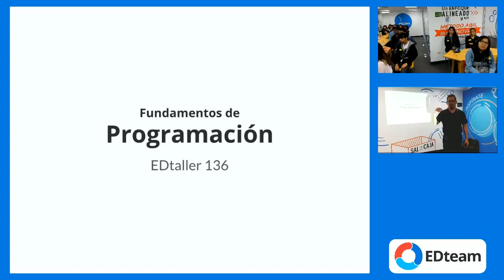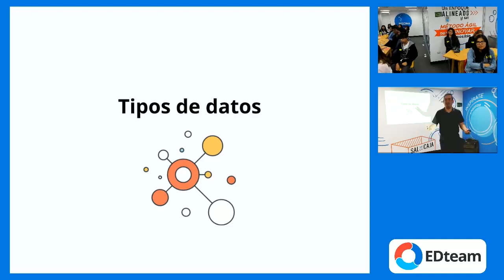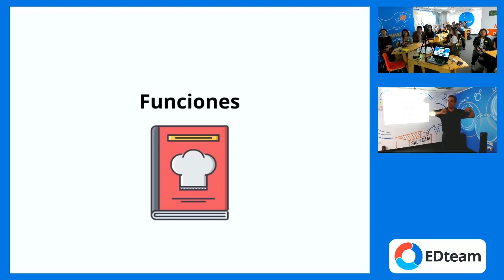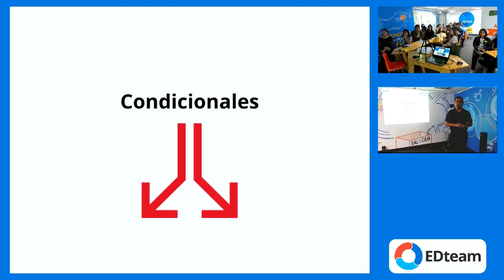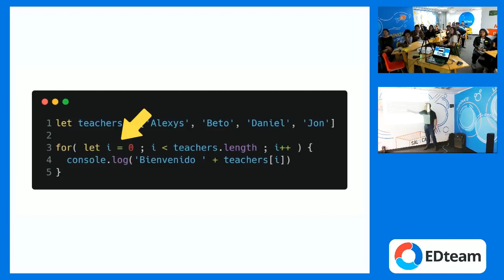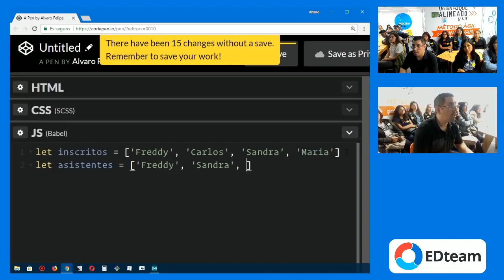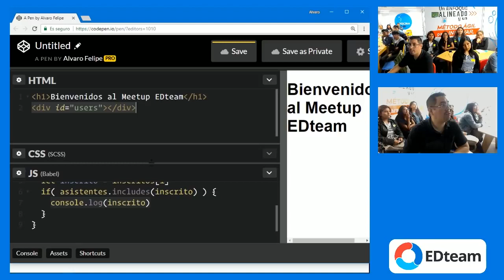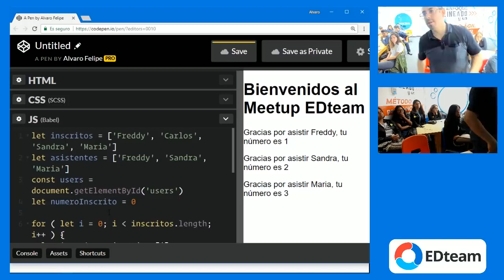Aprende a programar en 20 minutos EDtaller 136